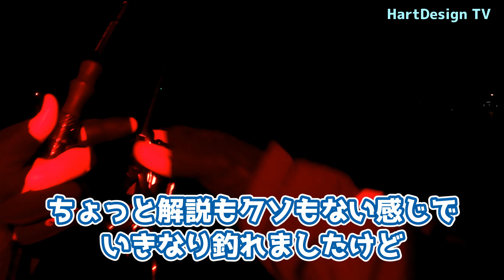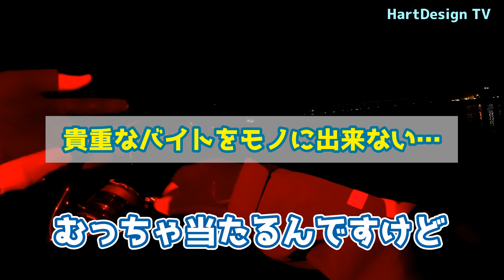ヒラメとシーバスを同時に狙ってみた結果／HartDesign TV(ハートデザインTV) 【Vol.265】